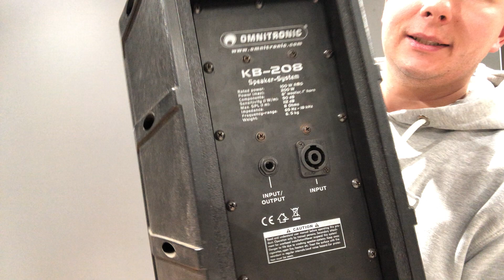Nigdy NIE kupuj takiego DJ sprzętu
ZOBACZ jak zaoszczędzić pieniądze, czas i nerwy podczas kupowania DJ sprzętu.

Chcesz zostać DJem? To zapraszam tu